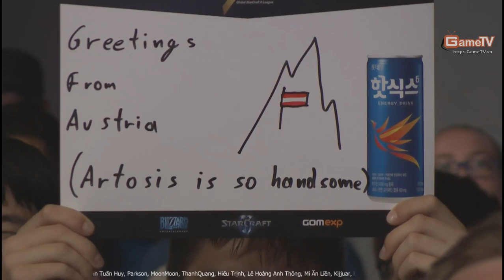GSL Ro32 Group D Match 3 SKT T1 Soulkey vs KT Stats Bo3 Set 2